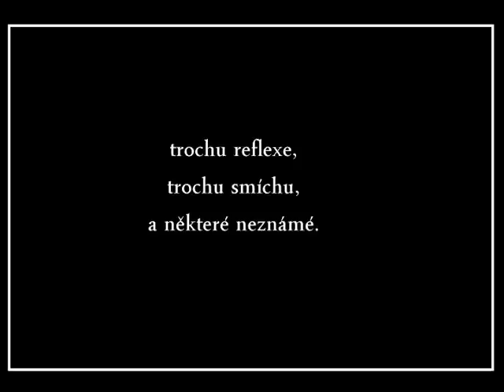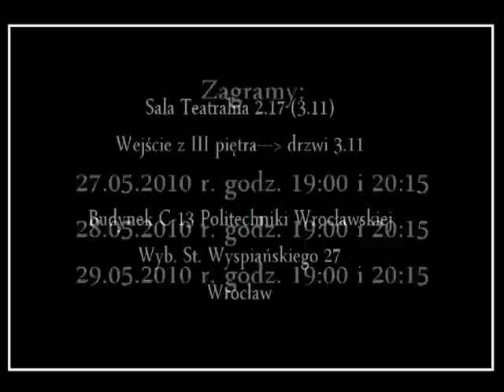POZOR! SMĚŠNE LASKÝ! Czyli Figlarne Miłości Kundery.mpg